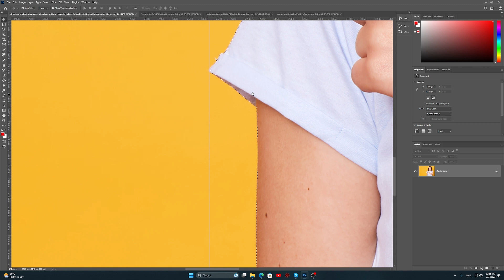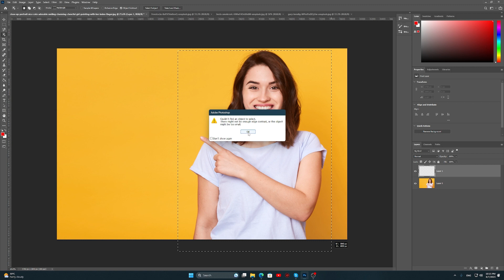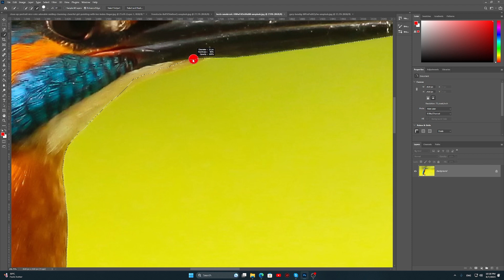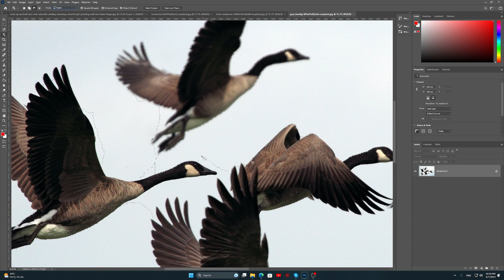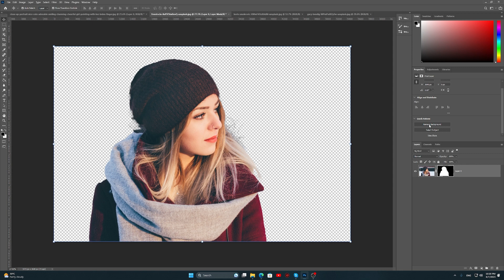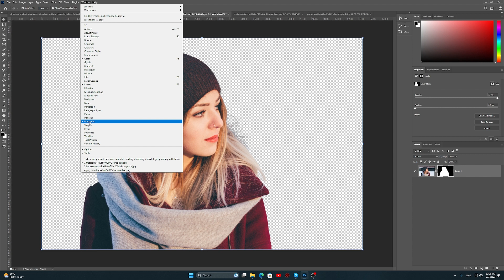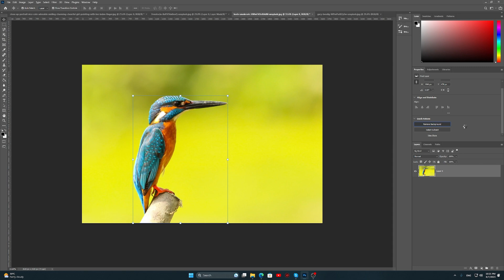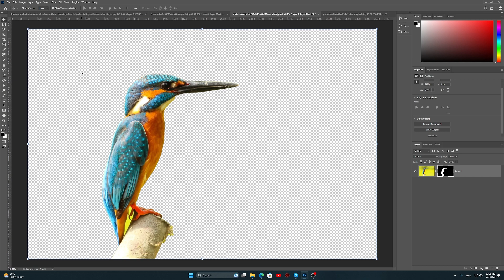Object Selection Tool | Adobe Photoshop Course in Urdu/Hindi | Class 3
Welcome to Class 3 of our Adobe Photoshop course in Urdu/Hindi, where we dive into the powerful Object Selection Tool and unlock its potential for precise and efficient selections. In this tutorial, you will learn how to harness the capabilities of this tool to speed up your workflow and achieve accurate selections in no time.

Join our experienced instructor as they guide you through the ins and outs of the Object Selection Tool in Adobe Photoshop. This innovative tool utilizes artificial intelligence and machine learning to automatically detect and select objects within an image, saving you valuable time and effort.

Through detailed explanations and practical examples in Urdu/Hindi, you'll discover how to effectively use the Object Selection Tool for a variety of selection tasks. From isolating objects with complex shapes to extracting subjects from busy backgrounds, you'll gain the skills to achieve seamless and professional results.

In this class, we'll explore the different options and settings available with the Object Selection Tool, allowing you to customize and refine your selections to suit your specific needs. You'll also learn how to combine the Object Selection Tool with other selection techniques and tools for even greater control and precision.

By the end of this class, you'll have a solid understanding of the Object Selection Tool and be equipped with the knowledge to leverage its power in your creative projects.